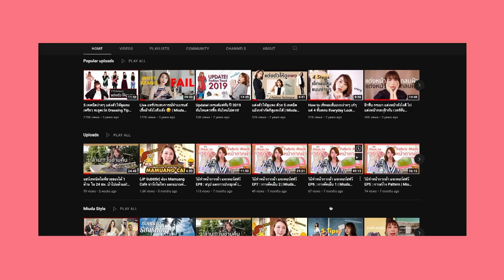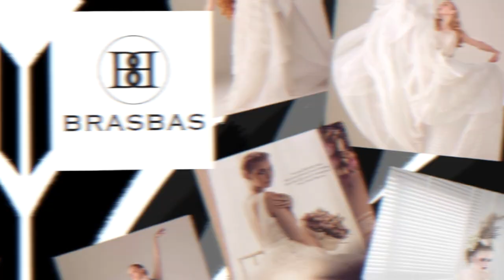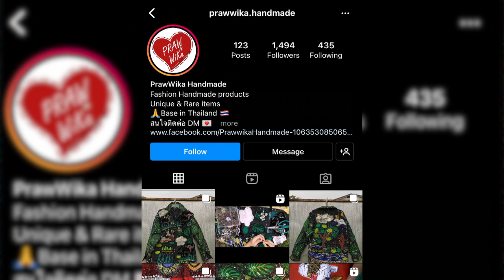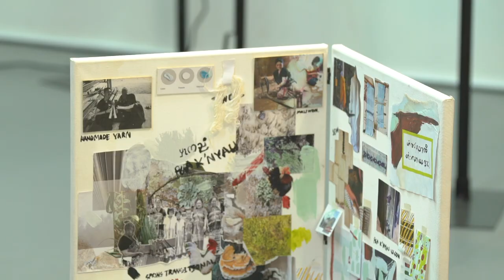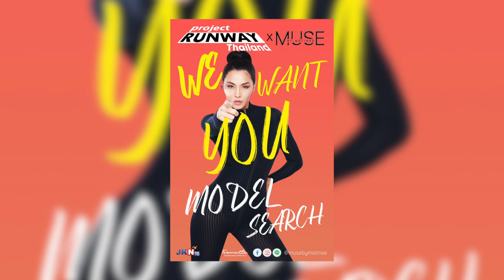EP.0 : The Road to Project Runway Thailand 【ENG SUB】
เปิดตัวดีไซเนอร์ทั้ง 15 คน กับการแข่งขันประเดิมเปิดรันเวย์เฉพาะกิจครั้งแรก มารู้จักผู้เข้าแข่งขัน เส้นทางและแรงบันดาลใจ ในการเข้าสู่รายการเรียลลิตี้ “PROJECT RUNWAY THAILAND”
ProjectRunwayThailand เริ่ม 7 พฤษภาคมนี้
ทุกวันเสาร์ 21.00 น. ทางช่อง